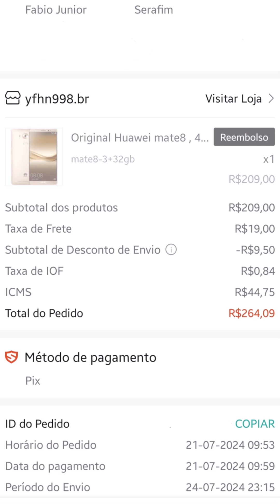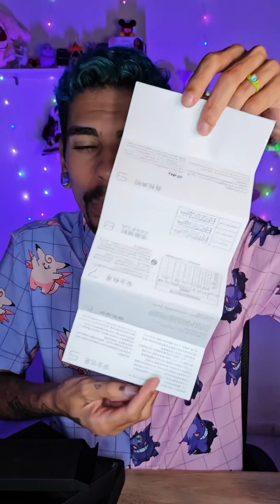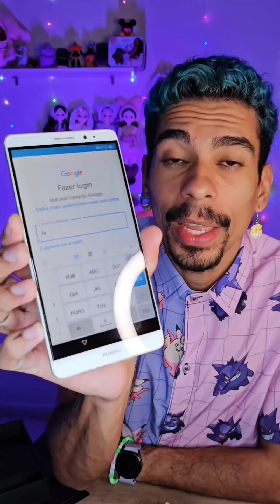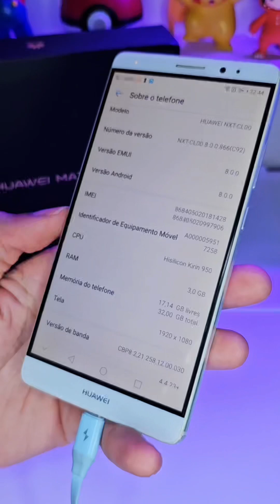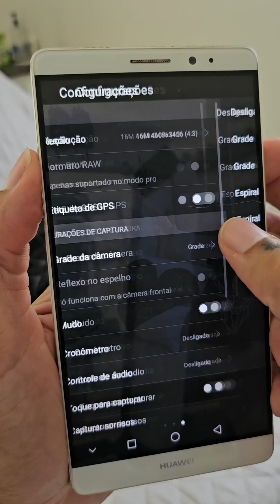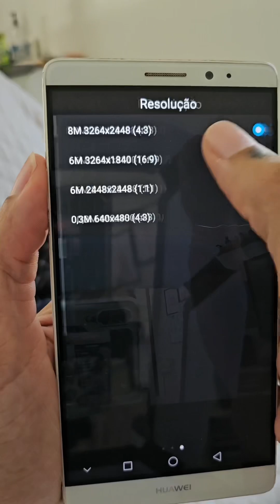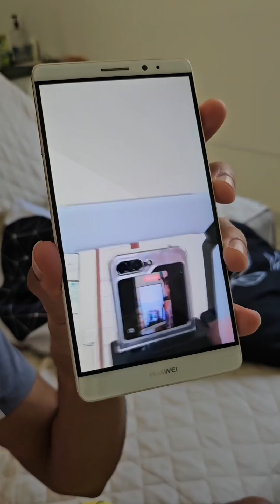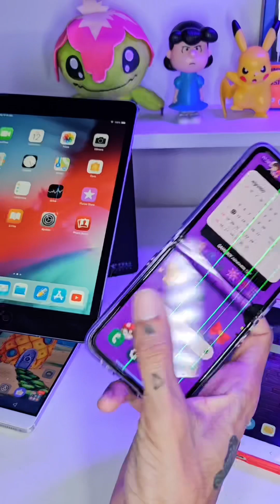Comprei Huawei Mate 8 na Shopee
Meu Instagram: @apenasserafim
Kwai: @ApenasSerafin